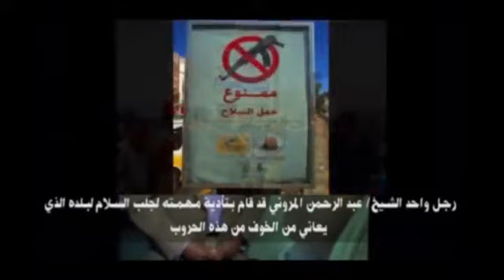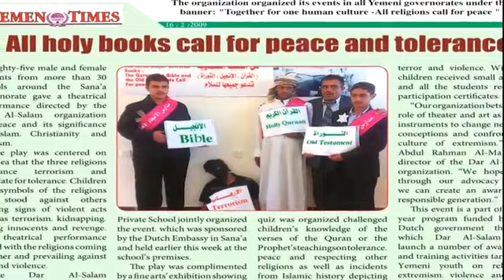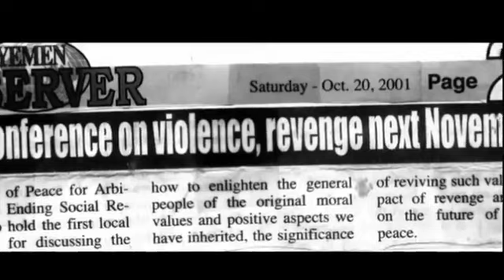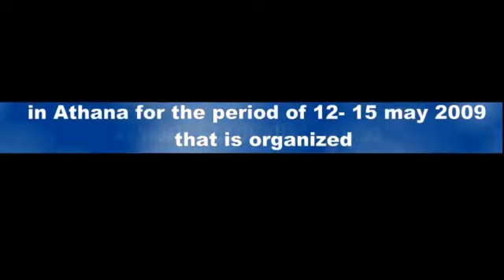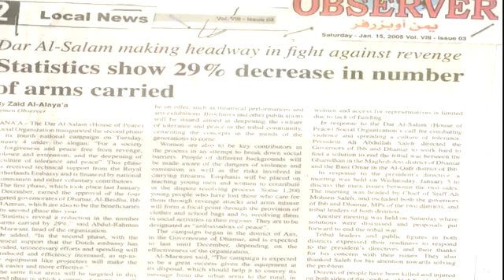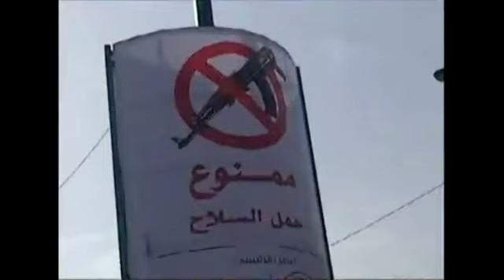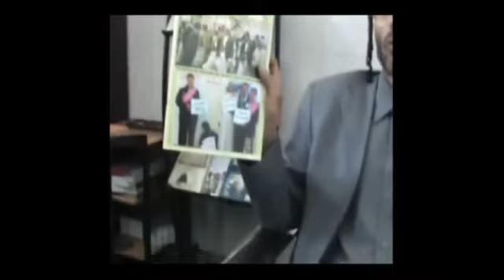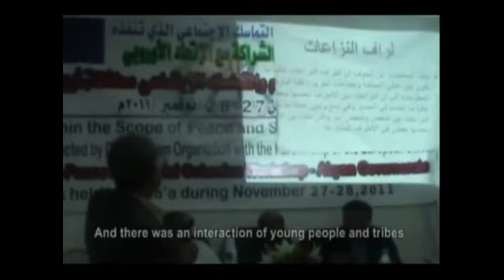صانع السلام الشيخ عبد الرحمن المروني Peacemaker Sheikh Abdul Rahman Al Marwani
رجل السلام في اليمن
الشيخ عبد الرحمن المروني